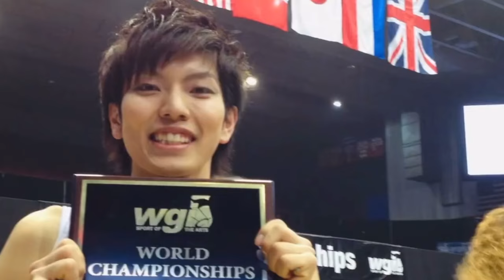結婚しますか？世界大会のハプニングは？行きたい国！駒ちゃんの質問コーナー！